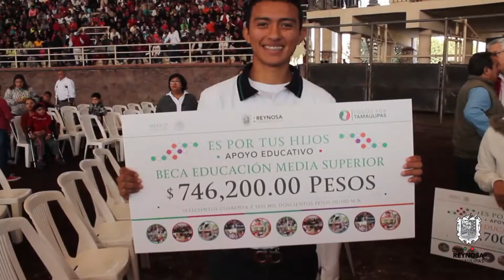Entrega de becas 14 de noviembre 2015.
El alcalde de Reynosa Jose Elias Leal, estuvo presente en la entrega de becas que se llevo acabo el paso 14 de noviembre en el lienzo charro los Tamaulipecos, donde dejo en claro que invertir en la educacion es invertir en el futuro de Reynosa.